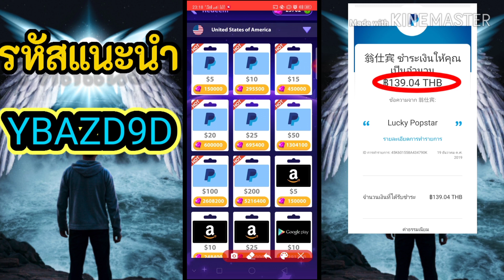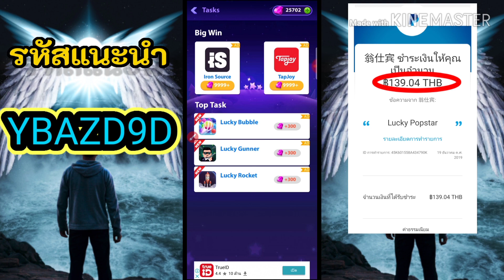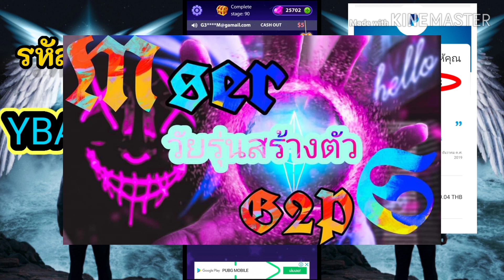💲💲 Lucky Popstar อัพเดทบิลล่าสุด จ่ายจริงถอนแล้วหลายครั้งสูงสุด ฿6000-.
Lucky Popstar แอปทำรายได้เกมส์แนวแตะเพชรที่เหมือนกัน 2 อันขึ้นไป สามารถเชิญเพื่อนได้มาใส่รหัส คนใส่ได้ 300 เพชร คนแนะนำได้ 800 เพชร ถอนขั้นต่ำ ฿150-.

ลิ้งค์โหลดแอป Lucky Popstar 👉👉👉 Lucky PopStar have fun. What are you waiting for? Download it, input the refer code YBAZD9D to get reward.

รหัสแนะนำแอป Lucky Popstar 👉👉👉 YBAZD9D

ลิ้งค์กลุ่ม Facebook วัยรุ่นสร้างตัว หาเงินแอปฟรี

ถ้าชอบอย่าลืม กดติดตาม กดกระดิ่ง กดไลค์ เพื่อไม่พลาดคลิปใหม่ๆมาอัพเดทข่าวสารแอปฟรีก่อนใคร